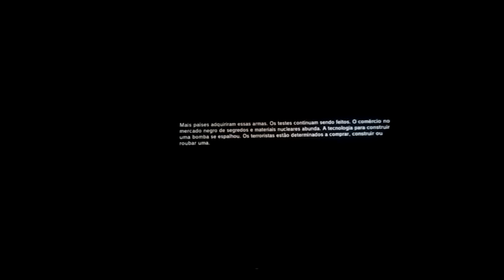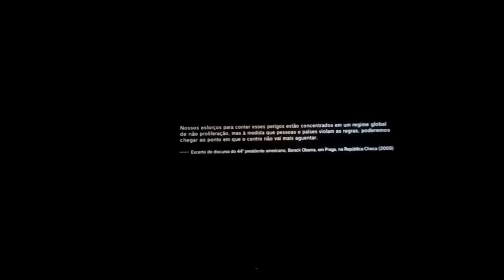MGSVPP Nuke Disarmament Cutscene 19/10/2020 PS3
Metal Gear Solid V: Phantom Pain(PS3).
Nuclear disarmament cutscene played in october 19, 2020.

I was lucky to see the "ultra rare" nuclear disarmament cutscene "live" in Metal Gear Solid V Phantom Pain on PS3. Unfortunetly, all I had to record It was my cellphone.
In that day, I've checked the Nuke counter on the internet and It showed only 3 nukes! In game as soon as I've (re)finished some random mission the cutscene played.

This cutscene can only be achieved if all the nuclear weapons on the server are disarmed.
I Saw It live! ;)